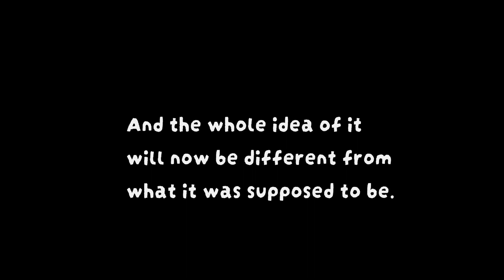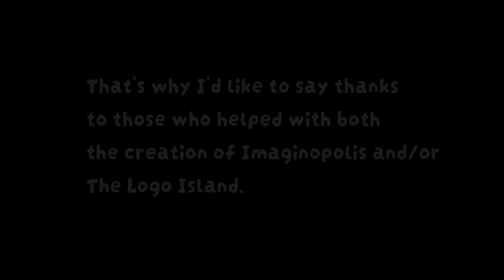Thank you, Stairway To Imaginopolis...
The Imaginopolis story is changing...
Music played in this video is not mine. It comes from a music library. The logos shown in clips of The Logo Island are also not mine.